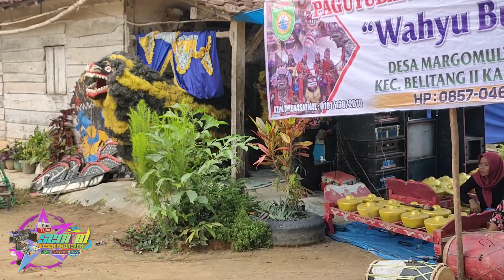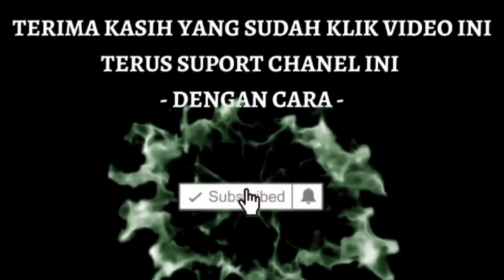PERTUNJUKAN TARIAN DAN AKSI KUCINGAN DAN MACAN ONTAL WAHYU BUDOYO DI MARGOMULYO@SENI ID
tarian kucingan dan macan ontal khas wahyu budoyo sangat menghibur..
saat tmpil di acara khitanan di margomulyo...